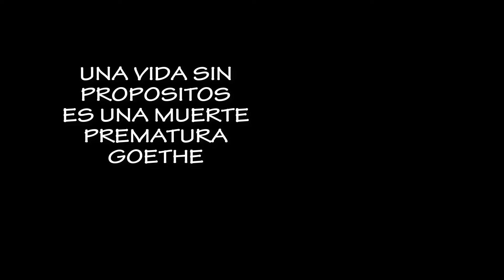Propósitos literarios 2018 | Estado Lector | Booktube Colombia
Feliz año a todos mis amigos de youtube, el día de hoy quiero contarles cuales son mis propósitos literarios 2018 espero les guste, un abrazo.